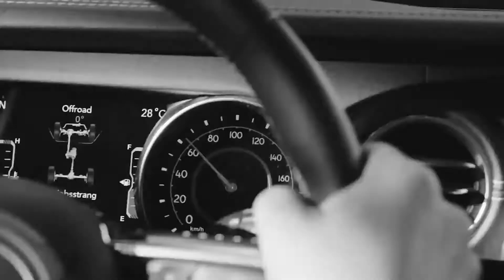WRANGLE THE STARS with Ovidio G. Assonitis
FIND YOUR WILD with Ovidio G. Assonitis, Retrospective of 28th International Filmfestvial.